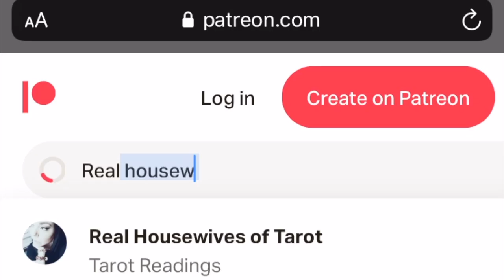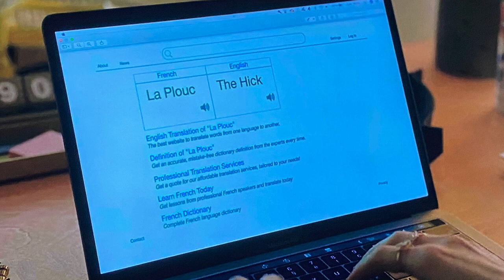Emily in Paris Season 1 Episode 1 Emily In Paris Recap Emily In Paris Review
You guys I just started watching Emily In Paris on Netflix and I am excited to recap and discuss with you! Emily in Paris is an American comedy-drama web television series created by Darren Star, Sex and the City, that premiered on October 2, 2020, on Netflix. The series is led by Lily Collins as the titular character, Emily, an American woman moving to Paris for a job opportunity. There she struggles to achieve success in the workplace while searching for love and experiencing incidents when her Midwestern sensibilities clash with Parisian culture. It also stars Ashley Park, Philippine Leroy-Beaulieu, Lucas Bravo, Samuel Arnold, Camille Razat, and Bruno Gouery. Emily in Paris follows "Emily, a driven twenty-something American woman from Chicago, who moves to Paris for an unexpected job opportunity. She is tasked with bringing an American point of view to a venerable French marketing firm. Cultures clash as she adjusts to the challenges of life in a foreign city, while juggling her career, new friendships and love life."